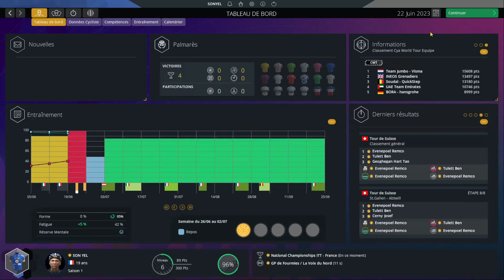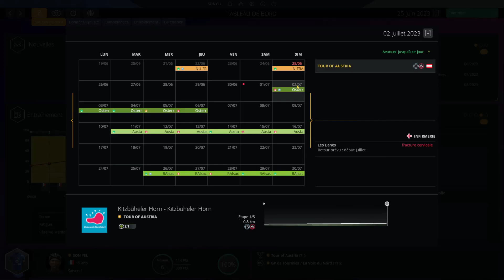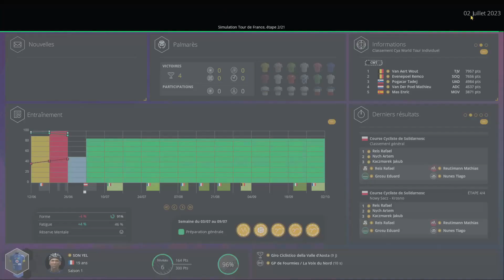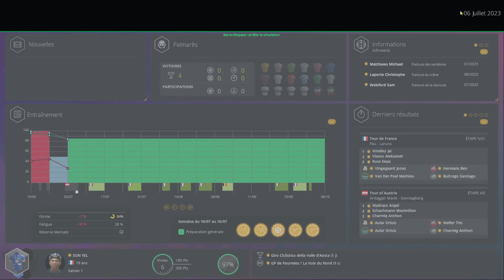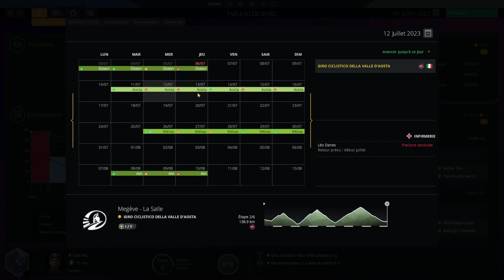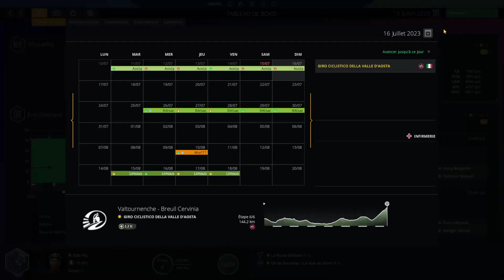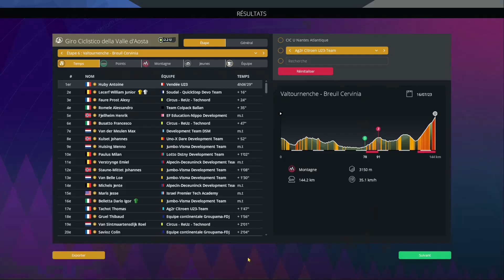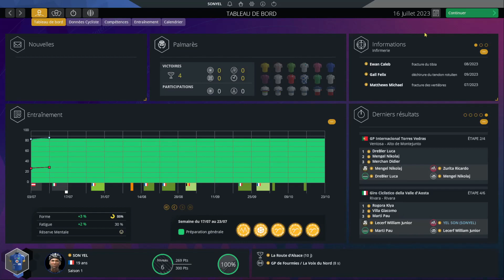PRO CYCLING MANAGER 2023 - PRO CYCLIST #5 - CHAMPIONNAT DE FRANCE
On se retrouve pour un pro cyclist sur pcm 23 avec de nombreuses nouveautés notamment à travers les entrainements .
C'est donc le 5ème épisode de ce pro cyclist , j'espère qu'il vous plaira .
Merci à ceux qui sont restés jusqu'au bout .